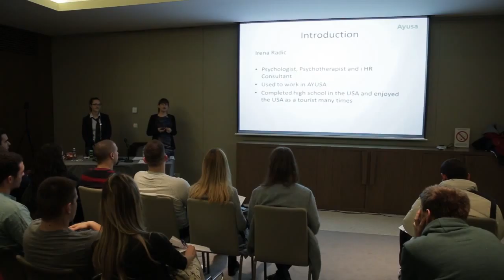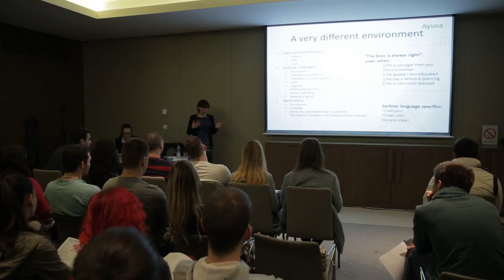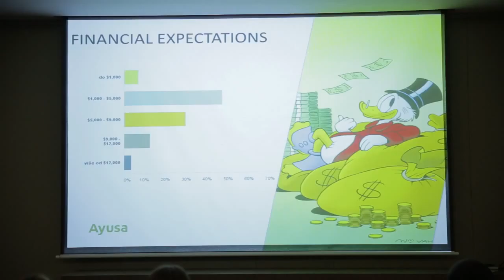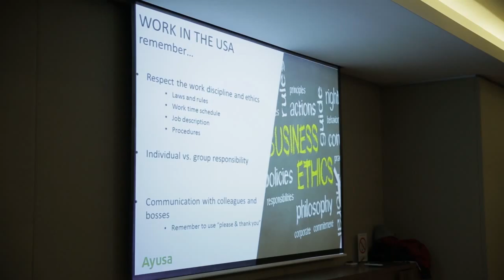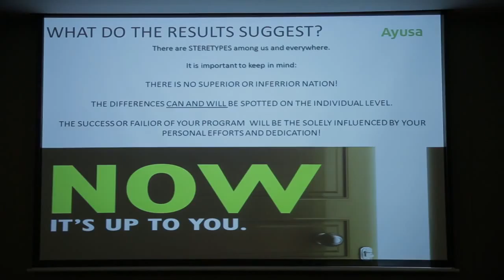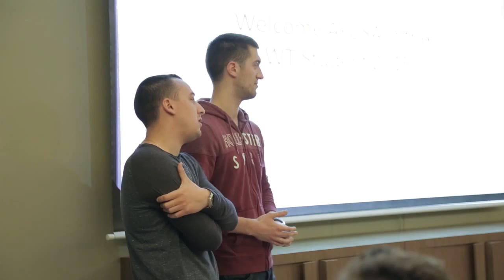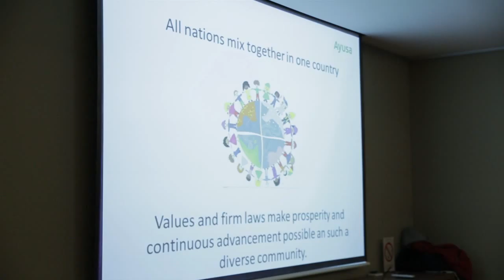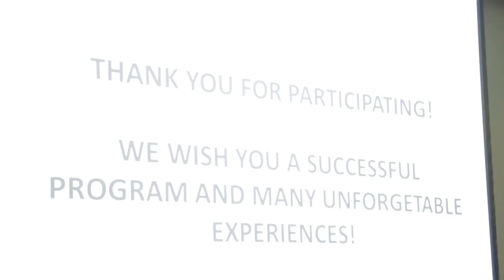AYUSA Orientation lecture, second group